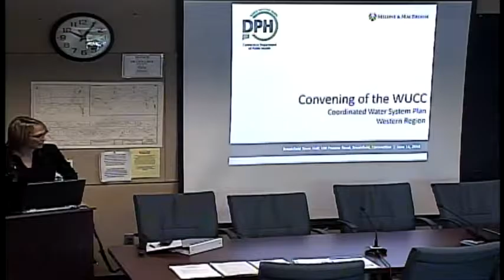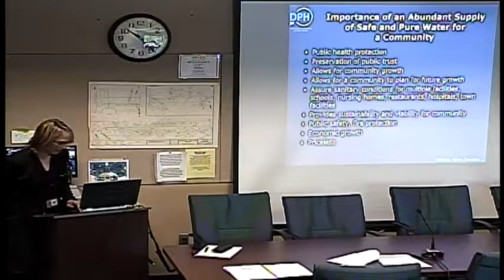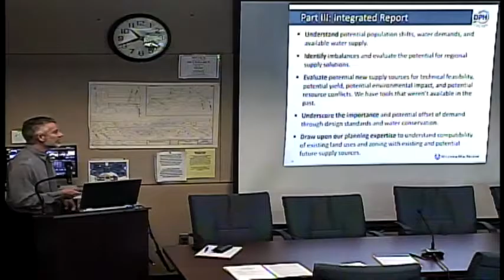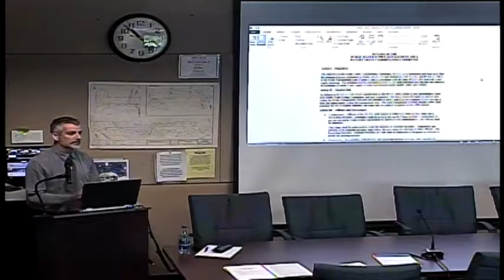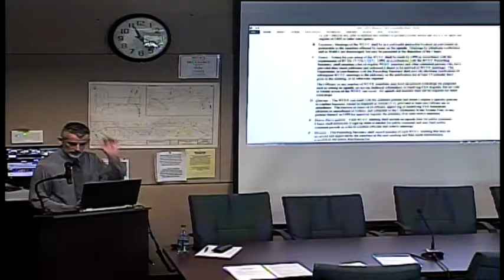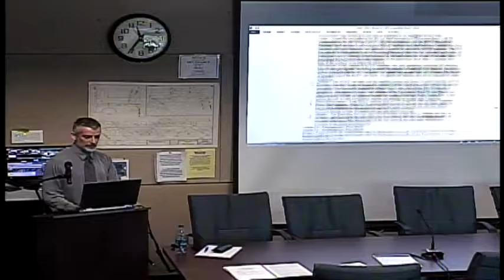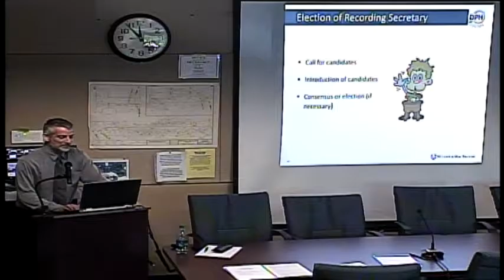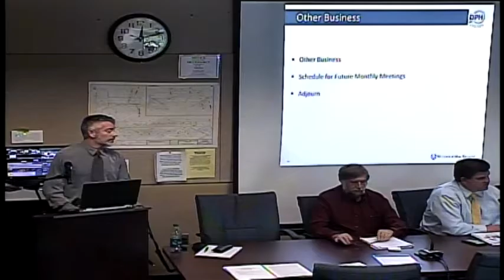Western WUCC 2016 06 14 HQ